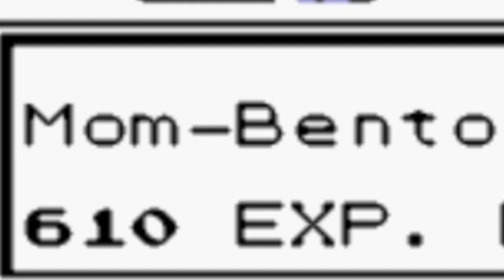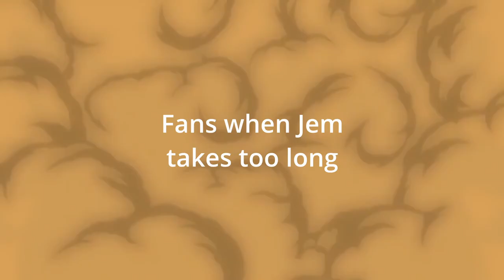What Makes Dragons So Special? - Pokemon Silver: Star Run✨ - Part 57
Why do people like dragons so much? This gym is stacked, mostly, full of them.

Star Run:-
I ask people, 'Whose your favourite pokemon?'. And now I'll playthrough the entire game with there's, but only 5. I can't run from ANY battle and I can't use ANY stat boosters.

(MomBento):- I can't find it :'(

Xbox Live- LittleStone3105